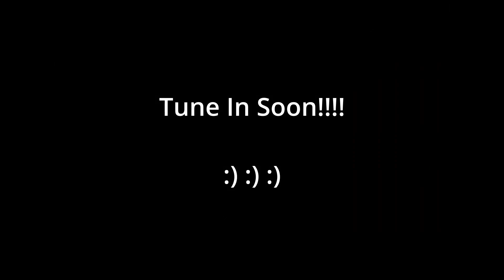Griffin Outdoors 2023 BACKPACKING TRIP Announcement!!! 100 SUBSCRIBER Special!!!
In this video, I reveal my plan for the Griffin Outdoors 100 Subscriber Special!!! We will be doing an overnight, SOLO backpacking trip!!! We will be doing the Gap Point Trail at St George Island State Park (St George Island, FL)! The Gap Point Trail is a 5.1 mile out & back trail, that traverses through the wilderness of the island!!